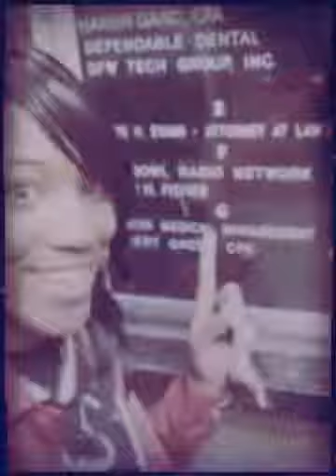DWYL: The DD Ingram Show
Short mix of what happened in the studio def grateful for the opportunity to get on the DD Ingram show sharing the message